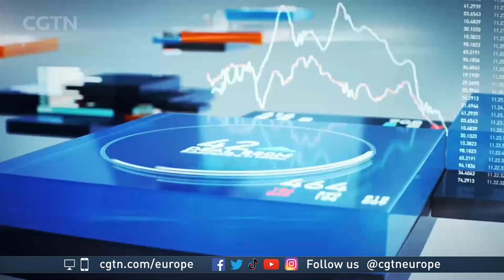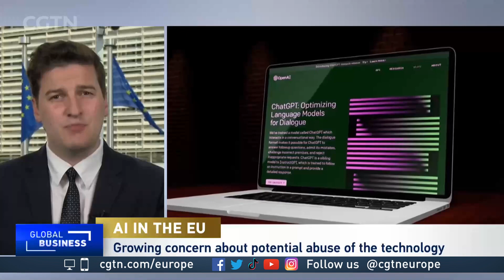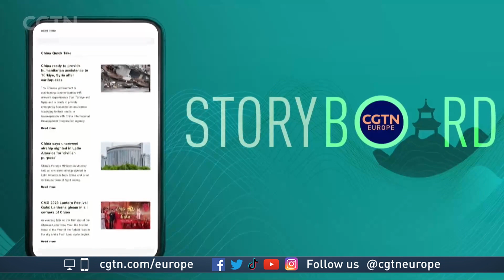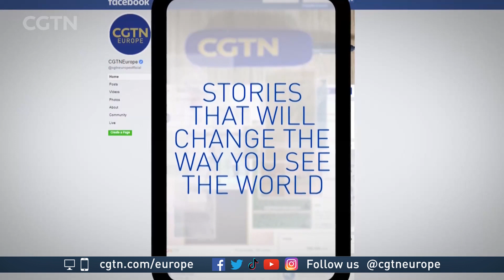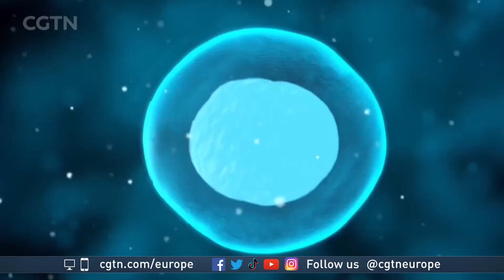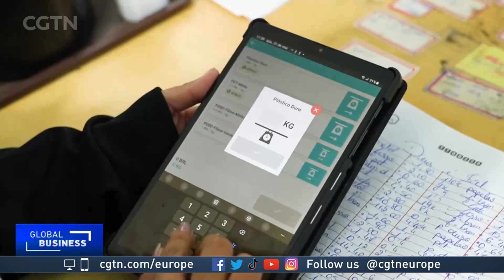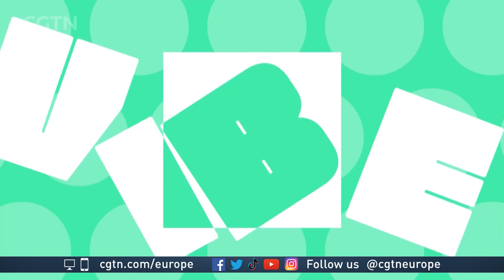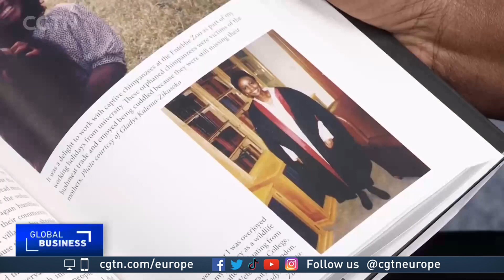CGTN Europe Global Business on 2023/6/5